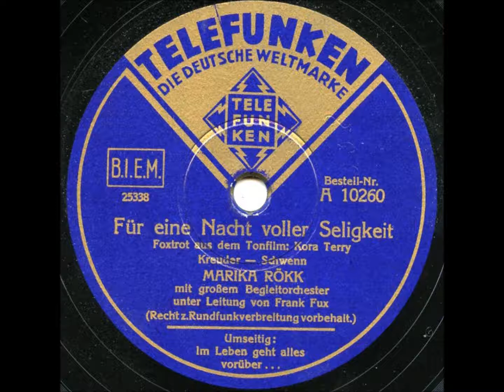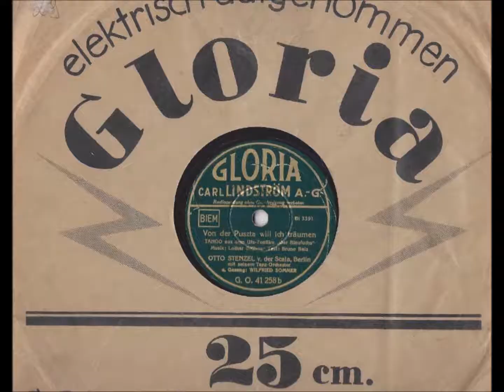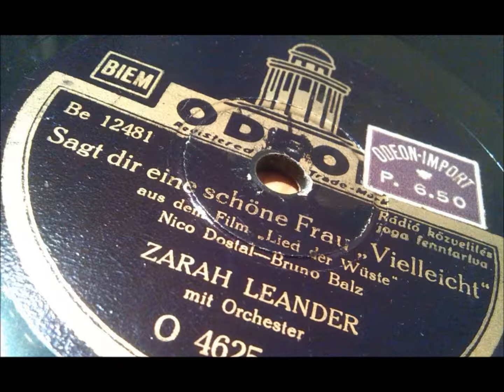Marika Rökk mit großem Begleitorchester unter Leitug von Frank Fux "Für eine Nacht voller Seligkeit"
Marika Rökk mit großem Begleitorchester unter Leitug von Frank Fux

"Für eine Nacht voller Seligkeit"

Sound file was done by Rainer E. Lotz